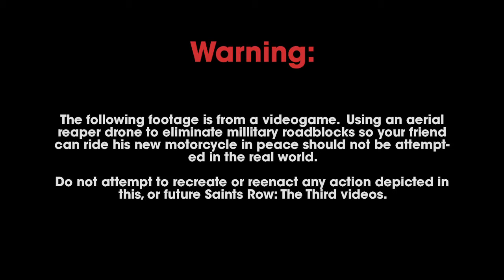Saints Row: The Third - Cherished Memory #5 ( Motorcycle Ride)